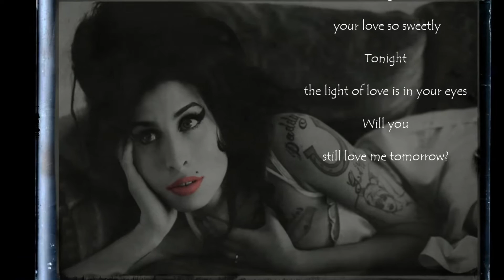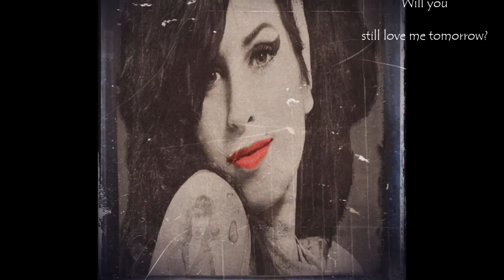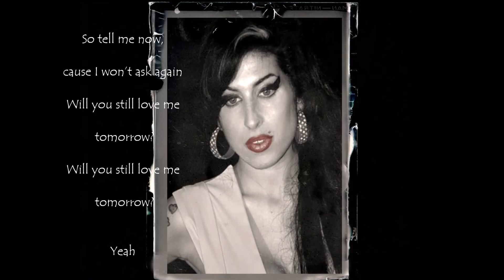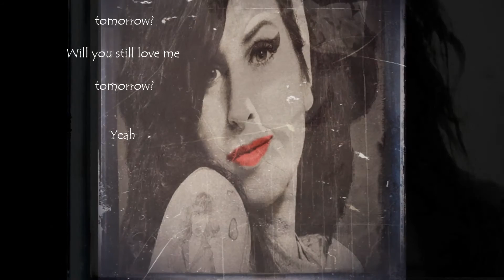Amy Winehouse Will You Still Love Me Tomorrow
In ricordo di un angelo. Amy Winehouse, Will You Still Love Me Tomorrow, di Carole King

So tell me now, cause I won’t ask again